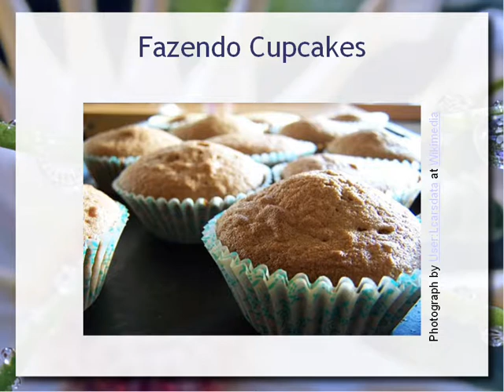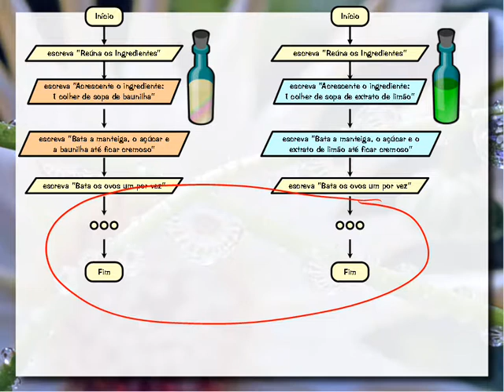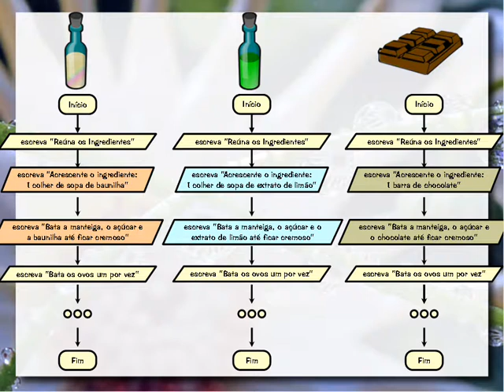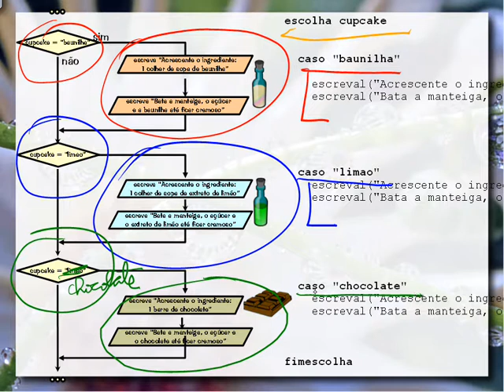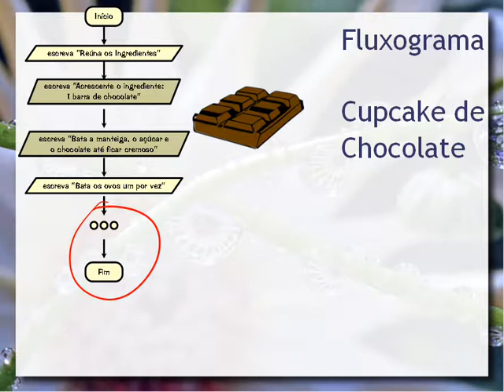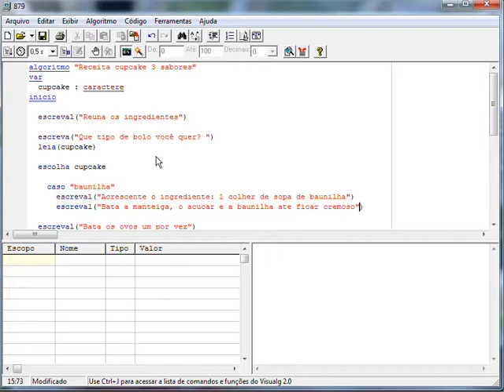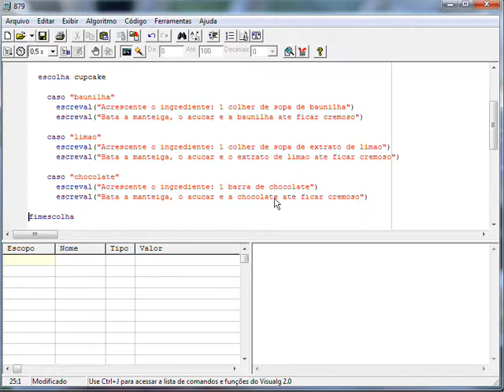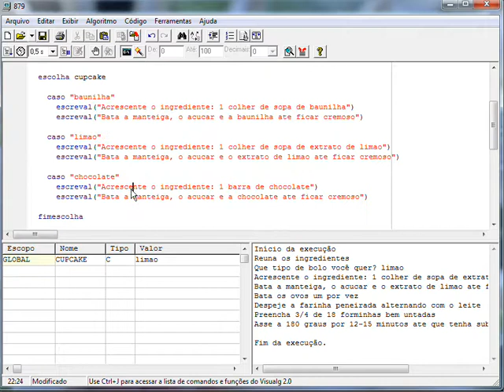Algoritmos e Programação: Condicional - Caso (VisuAlg)